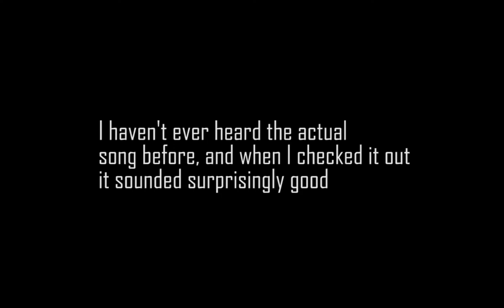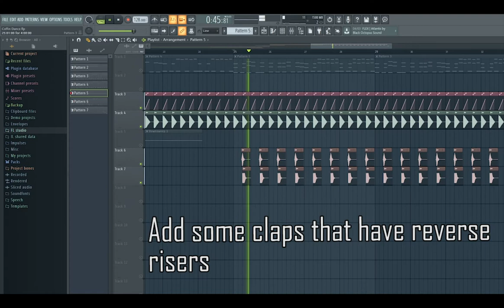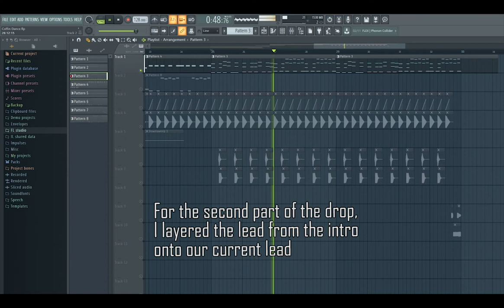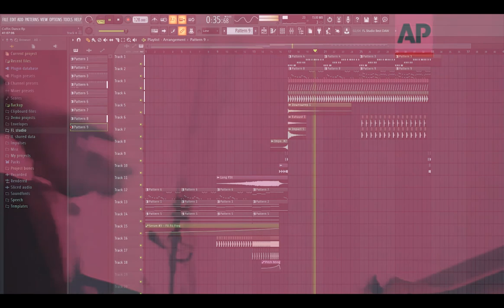How to die and be smug about it (Coffin dance remake-ish)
rip quality

first tutorial ever dont judge